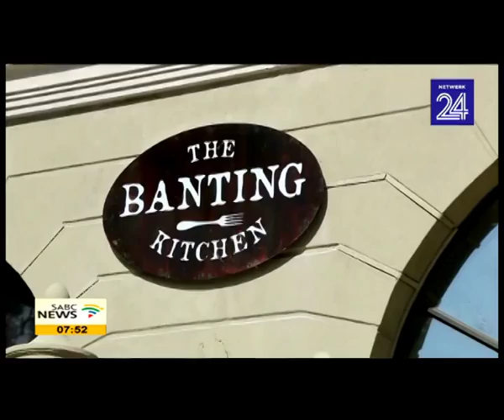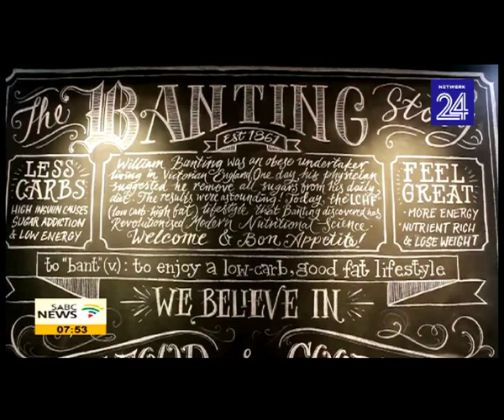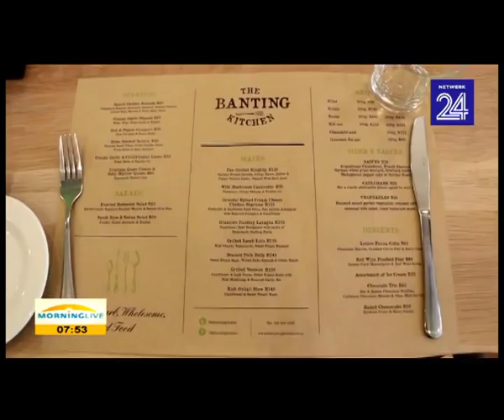Banting Diet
Historically the well renowned Banting Diet was founded by the overweight William Banting, who developed an eating plan incorporating ingredients high in fat and low in carbs. The popular book Professor Tim Noakes 'the Meal Revolution' by has also drawn on the eating plan, challenging mindsets. Recently The Banting Kitchen restaurant in Cape Town has emerged; endorsing that eating is as much an indulgence as it is a lifestyle. Lindsey Hughes, the Banting Kitchen Brand Manager, joins us to tell us more.